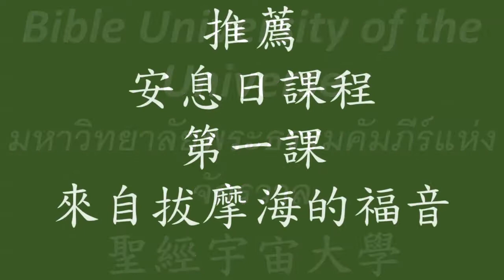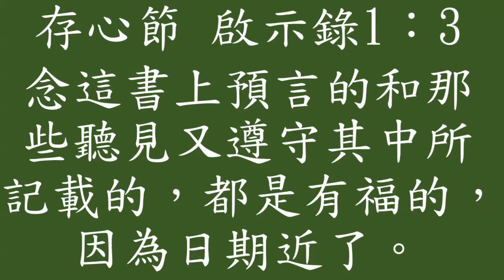安息日課程 第一課 來自拔摩海的福音